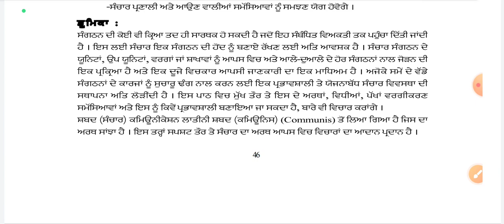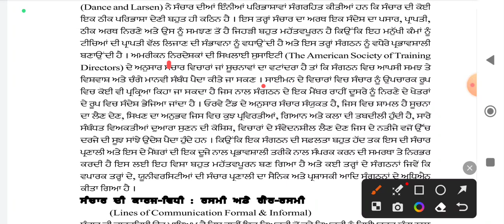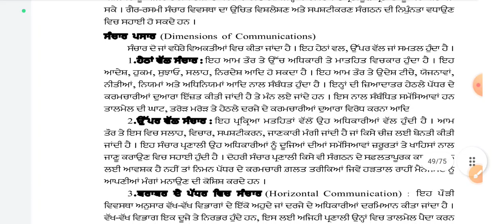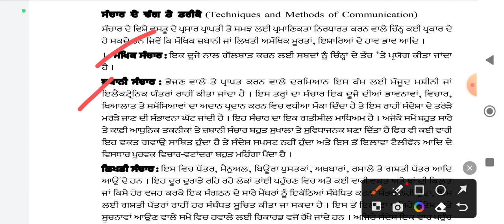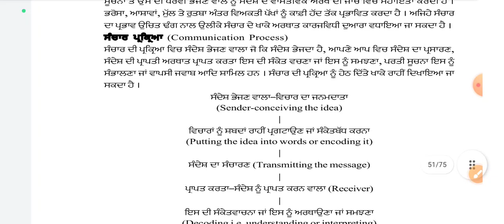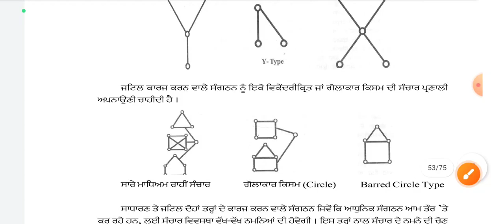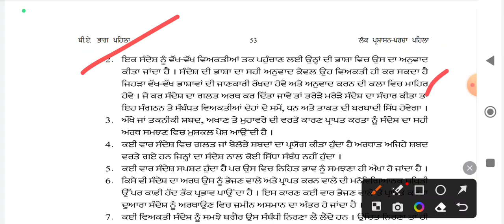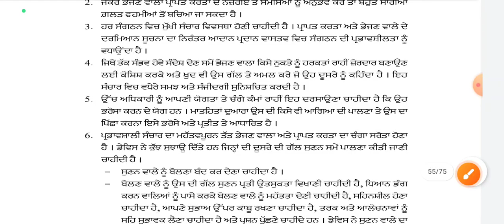PUP BA sem1 Communication: Meaning, Methods, Aims, Barriers. Public administration notes in Punjabi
🌸Sociology lecture series 🌸👈

Religion lectures series👈

History lectures series👈

Sociology Lectures. What is Sociology? Lecture#1
sociology lecture series